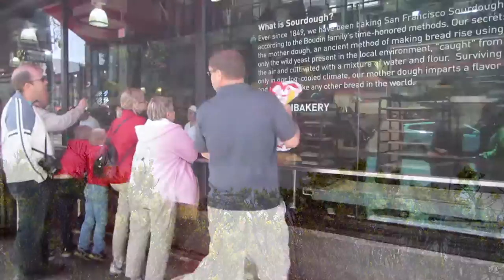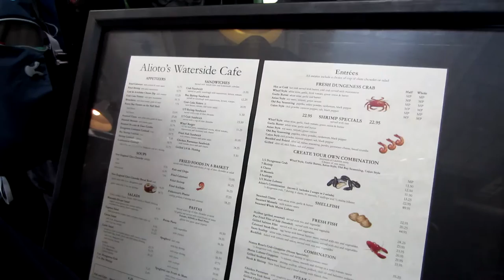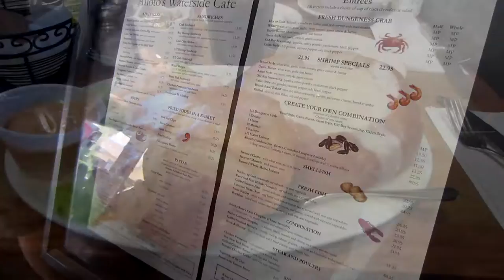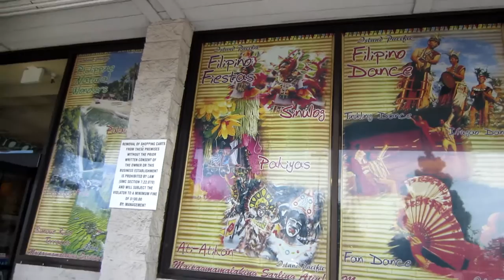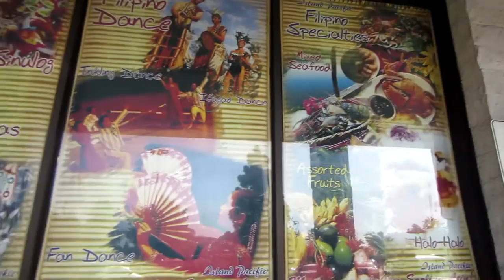Visiting San Francisco | VLOG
Vlog for May 24, 2014

This is a one-day vlog. We spent the day in San Francisco. It was amazing! We went to the crooked street, Golden Gate Bridge, Fisherman's Wharf, Pier 39 and San Mateo Bridge. We ended the day getting some Halo Halo (Filipino dessert) and at my cousin's sons birthday party! Loved spending time with my family!!!

SHOPPING LINKS:
♥ Try Amazon Prime for 30-days FREE: amzn.to/U3gg4Q

$49 Classic or Magic Wands: Brainstobeauty49 (good until 8/31/2014)
$79 MegaStar Flat Iron: MEGASPRING

*I'm not a fan of the whitening, but I love the beauty products!

CAMERA AND EDITING TOOLS
★ Nikon d5100 + 18-55mm Nikkor Lens
★ Canon Powershot ELPH 110 in Pink (vlog camera)
★ Cowboy Studios Umbrella Lighting Kit
★ KAEZI 85 Watt Studio Light Bulb 5500K CFL
★ Neewer Macro Ring LED Light
★ Sony Vegas Movie Studio Suite

FTC: The products shown in the video were purchased by me, myself & I. I am not being paid for this review/video. This is my honest opinion.